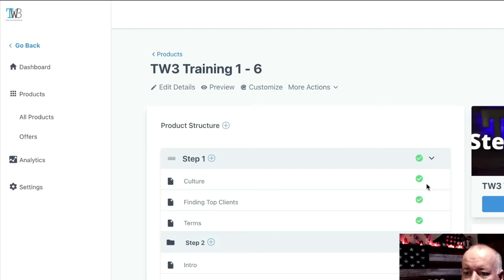Creating your own product with the membership app at terrywilson3.com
Fitness & Wellness, Mindset & Motivation, or Business & Marketing. No matter what industry you are in or have expertise in, you can leverage that knowledge with the Membership at TW3.